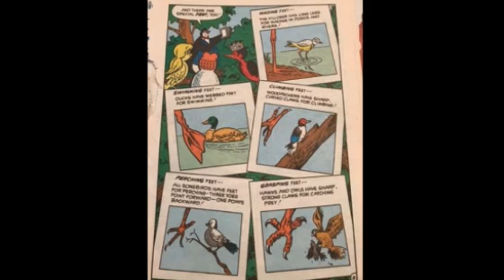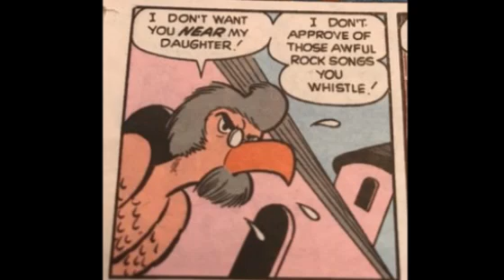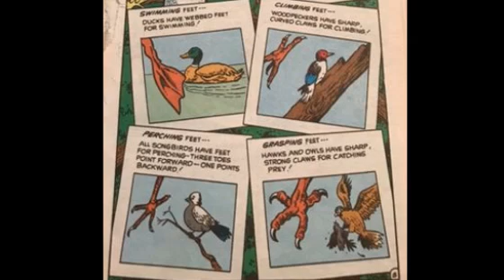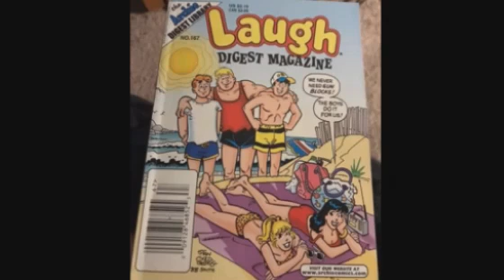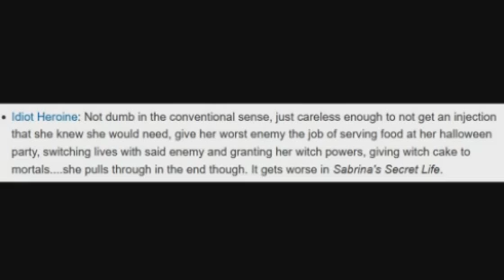Newbie's Perspective Archie's TV Laugh Out Sabrina Issue 18-20 Reviews